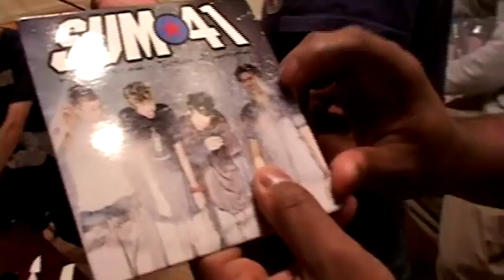Sum 41 - Introduction to Destruction (Live in London 2001) [Full DVD]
Sum 41 Live from The Astoria on September 28th, 2001 in London, England
Performing hits from their albums "Half Hour of Power", "All Killer No Filler" and "Introduction to Destruction"

Sum 41 is a Canadian rock band from Ajax, Ontario. Originally called Kaspir, the band formed in 1996 and currently consists of lead vocalist/rhythm guitarist Deryck Whibley, lead guitarist Dave Baksh, guitarist Tom Thacker, bassist Jason McCaslin and drummer Frank Zummo.